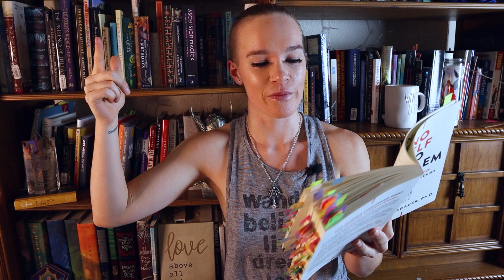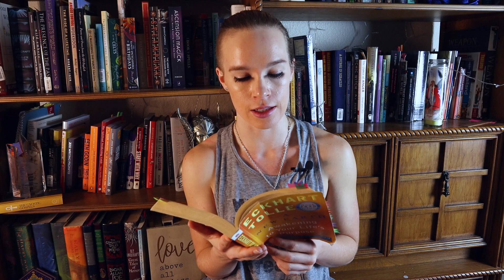Is the Ego a Bad Thing? What Is the Ego in Spirituality? | Eckhart Tolle Ego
Is the ego a bad thing? The ego in spirituality gets a bad rap. But is it bad? In this video, we look for answers in research from neuropsychology and the works of Eckhart Tolle.

I'm of the mind that the ego isn't a bad thing...nature knows what she's doing. But when this part of us isn't in balance with our higher self (i.e., higher self, intuition, right brain consciousness), it can be damaging.

🌌 CRASH COURSE IN SPIRITUAL AWAKENING 🌌
This video is part of a crash course in spiritual awakening. It's all the information I wish I'd had when first waking up:

Part 7, Psychosis, Panic, Schizophrenia & The Dark Side of Awakening (coming soon)

Part 8, The Role of Kundalini Energy in Awakening (coming soon)

Part 9, Changes in Consciousness (coming soon)

BONUSES